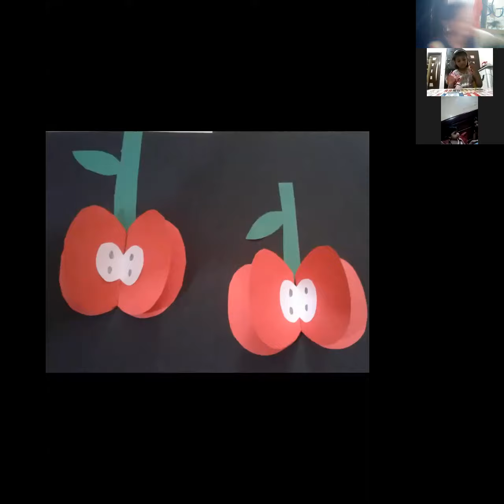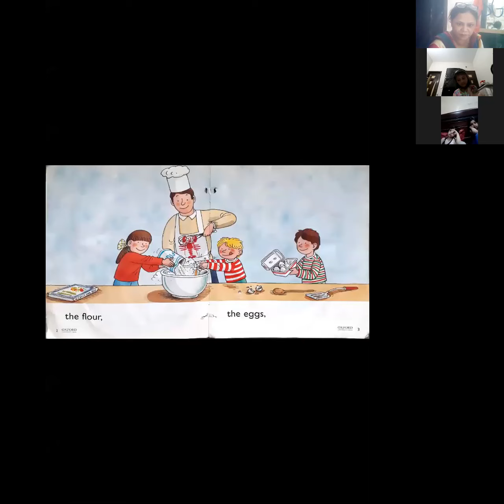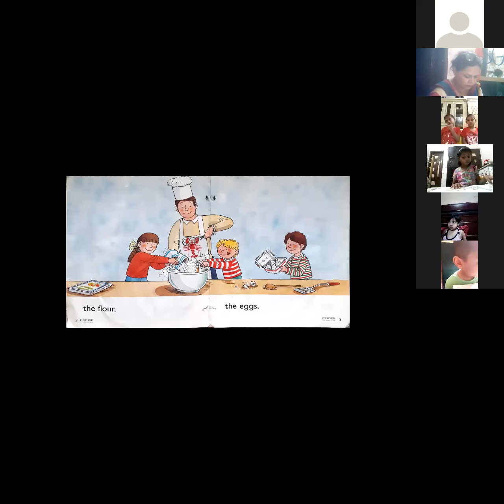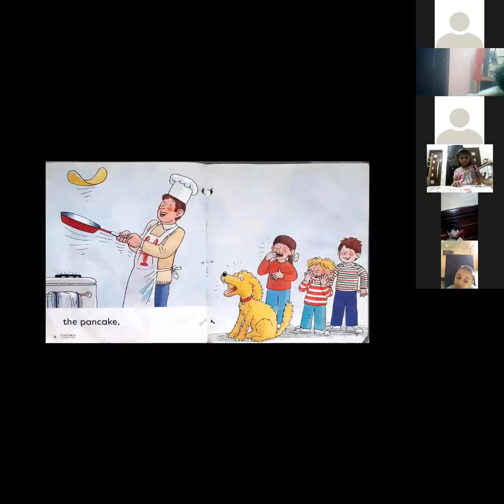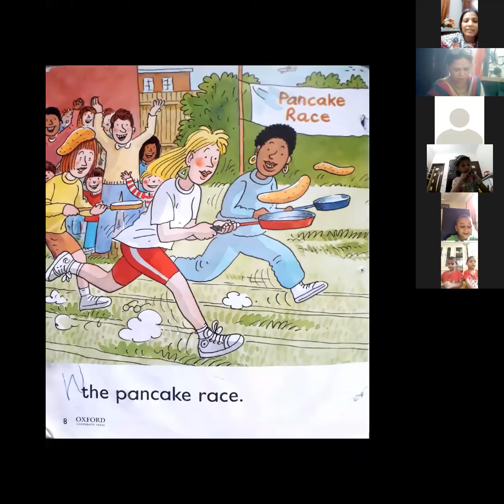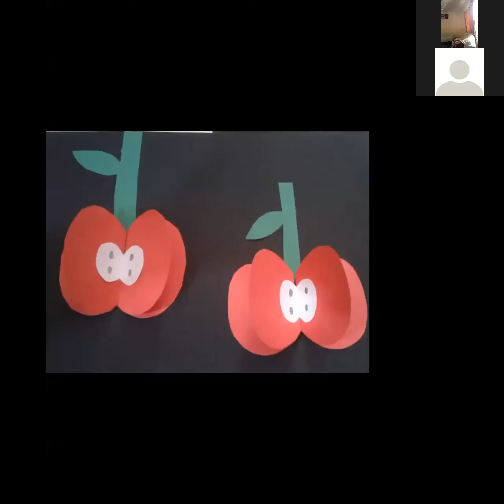🔴 Rec Session | Prep 1 | part 2 | July,10 2020 | SGHS